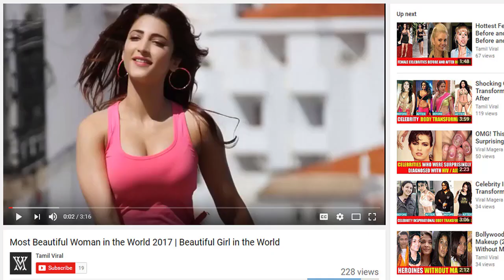அஜித்தின் டீசர் சாதனைகள் இது வரை என்ன? | Tamil Cinema News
tamil news
news in tamil
news tamil
tamil flash news
tamil news videos
flash news in tamil
www tamil news
news today in tamil
live tamil news
tamil online news
online news in tamil
indian tamil news
latest news tamil

tamil news
news tamil
latest tamil news
cinema news in tamil
latest news tamil
tamil movie news
tamil news
tamil movies
tamil
telugu movies
cinema news
tamil movies online
tamil videos
news tamil
tamil online movies
tamil film